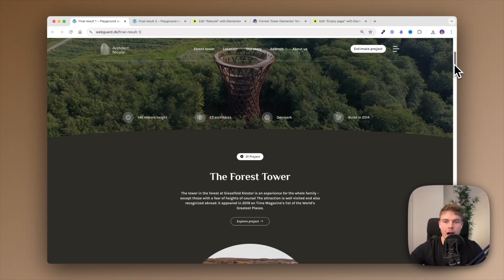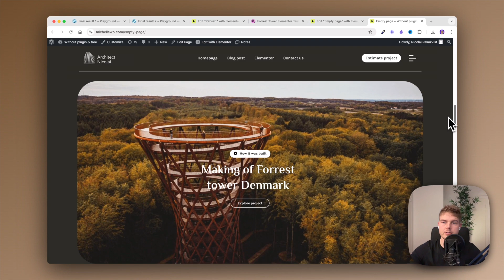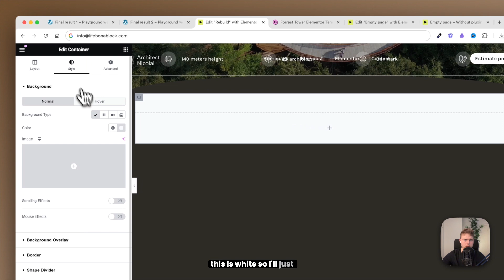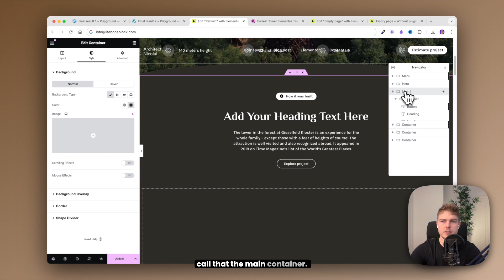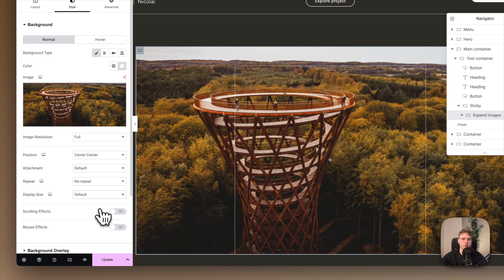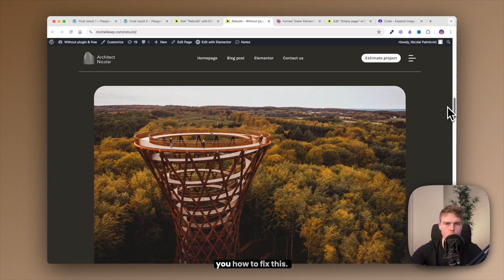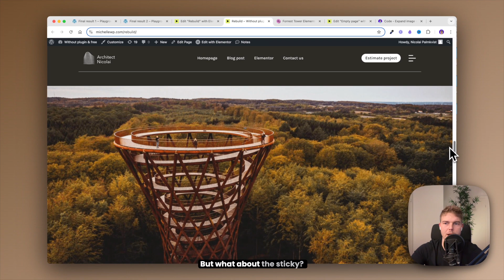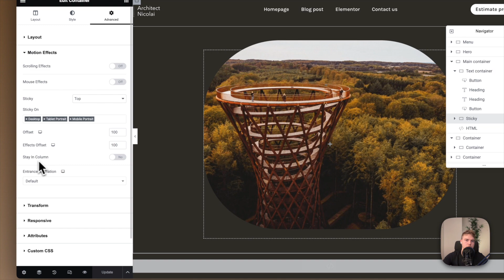IMAGE EXPAND ON SCROLL - GSAP Elementor Scrolltrigger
Learn how to create an image reveal on scroll effect using GSAP and Elementor Scrolltrigger. This scrolltrigger GSAP animation is so quiet and smooth that it sets the tone for the entire website. And when you scroll back up, it turns back into a circle. Amazing.

So in this video you’ll learn how to recreate this image effect on your own website, so you can impress your visitors. It’s free and we only need to insert a few lines of code. And it’s of course also responsive.

So let’s dive in and get started. In the video I'll start inside inside the Elementor editor. I'll recreate the entire GSAP animation effect, so you can follow along and do the same.

But just a quick side note before we start  - if you want to skip the web design headache, and save time, you can also import this project as a Elementor template, just click the link in top of this description and then click “I want this” after that you can just import it into Elemeneotr. And as a bonus you’ll also get the entire Forrest Tower landing page that I made myself.

For those interested in creating this ScrollTrigger animation yourself, I'll also demonstrate how to do that step by step in this video.